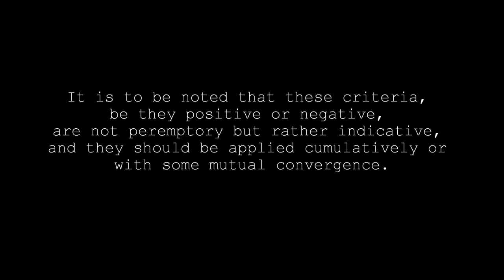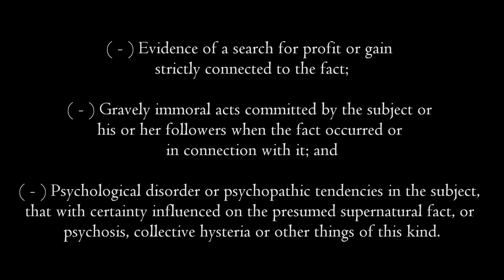Discernment of Presumed Apparitions or Revelations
Discernment is needed to distinguish charism from illuminism.

These norms had only been previously laid down in Latin when first published in 1978. On account of the multiplication of purportedly divine manifestations reported throughout the world for the past three decades‚ the CDF in 2012 deemed it necessary to publish in English and other major languages these norms as an aid to ecclesiastical leaders and guide to the faithful as well: "in order that the devotion stirred among the faithful as a result of facts of this sort might manifest itself in full communion with the Church, and bear fruits by which the Church herself might later discern the true nature of the facts, the Fathers judged that in this matter the following procedure should be promoted."

Cardinal William Joseph Levada: "The criterion for judging the truth of a private revelation is its orientation to Christ Himself. If it leads us away from Him, then it certainly does not come from the Holy Spirit, Who guides us more deeply into the Gospel, and not away from it. Private revelation is an aid to this faith, and it demonstrates its credibility precisely because it refers back to the one public revelation. Ecclesiastical approval of a private revelation essentially means that its message contains nothing contrary to faith and morals; it is licit to make it public and the faithful are authorised to give it their prudent adhesion. A private revelation can introduce new emphases, give rise to new forms of piety, or deepen older ones. It can have a certain prophetic character and can be a valuable aid for better understanding and living the Gospel at a certain time; consequently it should not be treated lightly. It is a help which is proffered, but its use is not obligatory."

In connection w/ Negative Criterion #2 (St. Ignatius, Spiritual Exer. No. 336): "When the consolation is without cause, although there be no deceit in it, as being of God our Lord alone, as was said; still the spiritual person to whom God gives such consolation, ought, with much vigilance and attention, to look at and distinguish the time itself of such actual consolation from the following, in which the soul remains warm and favored with the favor and remnants of the consolation past; for often in this second time, through one's own course of habits and the consequences of the concepts and judgments, or through the good spirit or through the bad, he forms various resolutions and opinions which are not given immediately by God our Lord, and therefore they have need to be very well examined before entire credit is given them, or they are put into effect."